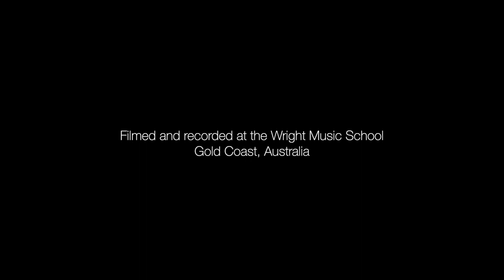Wright Music School - Ethan Lan - Nickelback - Gotta Be Somebody - Drum Cover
Student: Ethan Lan
Age: 11
Teacher: Morgan Blake

Drums:
Pearl Masters Maple Reserve Matte Natural
Cymbals:
Sabian HHX, AAX, XSR, B8X, Legacy, Artisan
Skins:
Remo
Microphones:
SHURE BETA 52, BETA 57A, BETA 98AMP, SM81
Headphones:
VIC FIRTH SIH2
Cameras:
Lumix GH5/G85